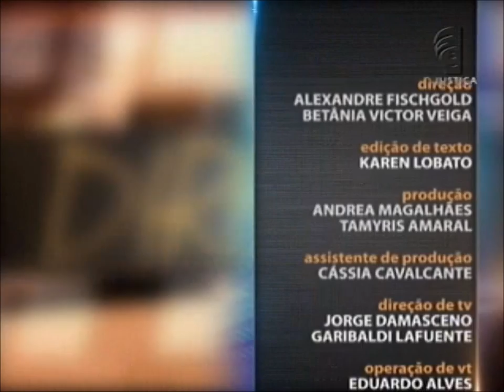Direito do Consumidor - aula 4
O advogado Carlos Eduardo de Andrade Maia é o convidado desta semana para ministrar as aulas sobre Direito do Consumidor. Ele é especialista em Direito Civil pelo centro universitário das Faculdades Metropolitanas Unidas (FMU) e doutorando em Ciências Jurídicas e Sociais pela Universidad del Museo Social Argentino de Buenos Aires. Também é professor de Direito Civil, Prática Civil e Direito do Consumidor em cursos preparatórios para a Ordem dos Advogados do Brasil (OAB) e para concursos públicos. Leia a íntegra da sinopse